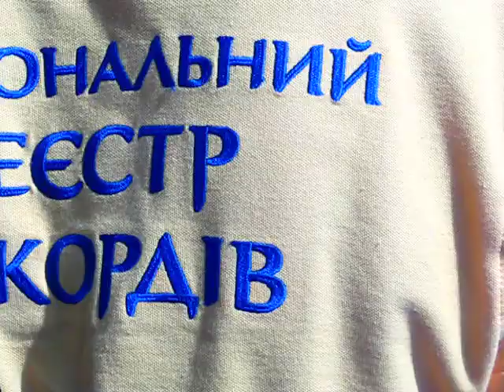ХОРТИНГ - НАЦІОНАЛЬНИЙ РЕКОРД УКРАЇНИ. Встановлено 9 вересня 2018 року, м. Київ, Хрещатик.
ХОРТИНГ. Українська федерація хортингу встановила національний рекорд України 9 вересня 2018 року на Хрещатику в м. Києві під час святкування Всеукраїнського Дня фізичної культури і спорту. Встановлений рекорд вписано в Книгу рекордів України і засвідчено відповідним дипломом. Предметом рекорду було одночасне виконання спортивних вправ та прийомів багатою кількістю учасників.